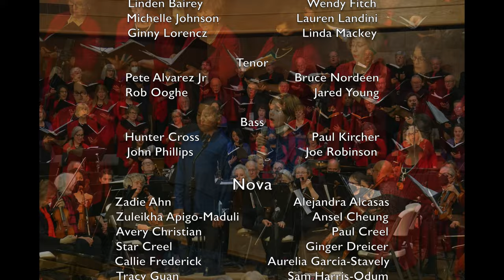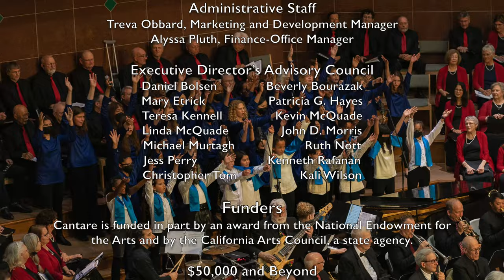Cantare Holiday Concert 2022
HOLIDAY CONCERT
David Morales & Julie Haydon, Directors

Hodie Christus natus est, J.P Sweelinck
Chorale & Chamber Ensemble

Go Tell It, arr. Paul Sjolund,
Chorale; Mark Willson, soloist

A Spotless Rose, Herbert Howells
Chamber Ensemble; Hunter Cross, soloist

Many Moods of Christmas Suite One, arr. Robert Shaw & Robert Russell Bennett
Chorale

Rise Up, Batie & Decilveo, arr. Mac Huff
Nova, Youth Honor Choir, Chorale; Nova Soloists

Iraqi Peace Song, Traditional Iraqi Song, arr. Lori Tennenhouse,
Nova; Nova soloists

Imagine, J. Lennon, arr. Mac Huff
Chorale; Nova soloists

Winter Wonderland, arr. Barlow Bradford
Chorale

Irving Berlin’s Christmas, arr. Mark Brymer
Chorale

Sweet Little Jesus Boy, Spiritual, arr. Stacey Gibbs
Chorale; Jared Young, tenor soloist

O Holy Night, arr. Gary Fry;
Chorale & Chamber Ensemble